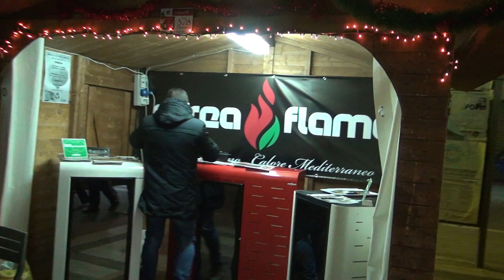mercatini mirto crosia 1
a cura di g.g.